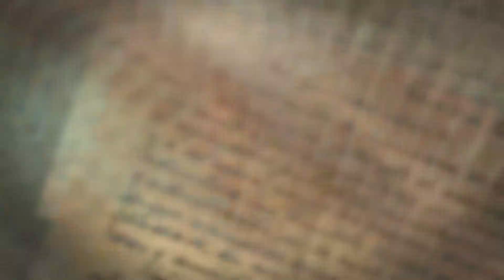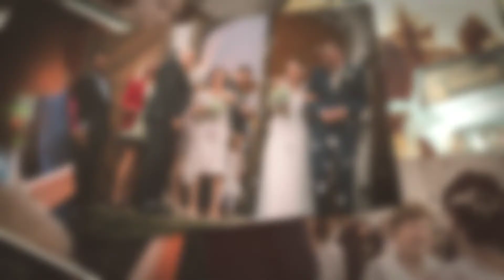Kamča & Ondra, 11. 7. 2020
Můj fotografický pohled na krásnou svatbu bratránka Ondry a jeho sympatické ženy Kamči! :)